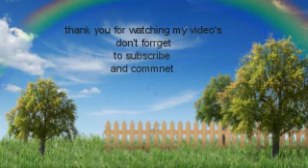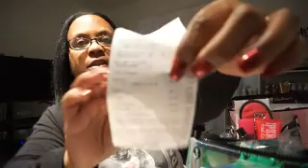MY HAUL FROM THREE DIFFERENT STORES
THANK YOU ALL FOR WACHING MY VIDEO'S